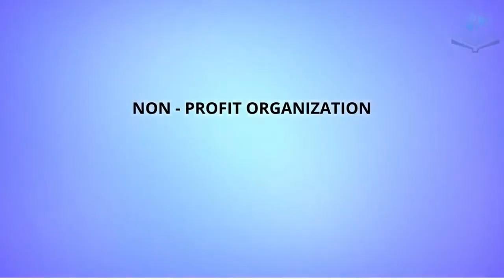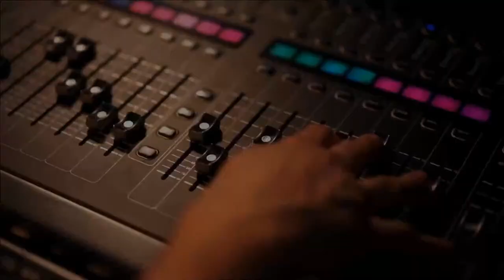Angeena International: In Memory Of Legendary Mobarak Hossain Khan & Ustad Shahadat Hossain Khan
Angeena International Presents In Memory Of Legendary Mobarak Hossain Khan & Ustad Shahadat Hossain Khan